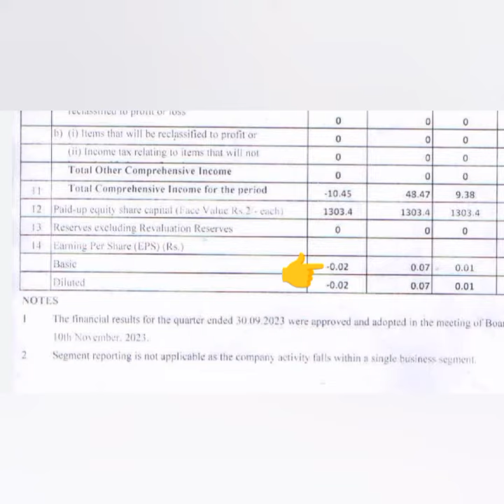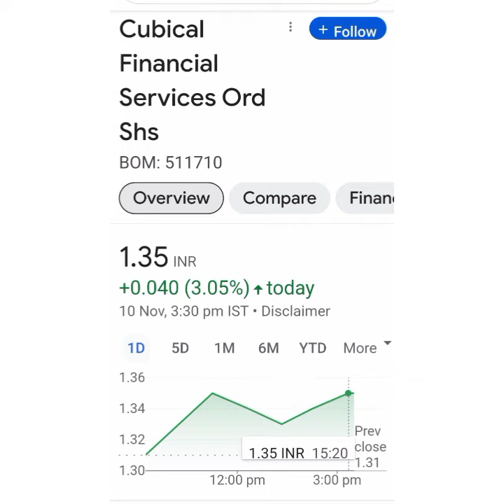Cubical Financial Services ltd Share Latest news💥Q2 Result💥Long term Target=2+📉Buy Hold Sell📈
penny stock
cubical financial share news
cubical financial news
Cubical finance share latest news